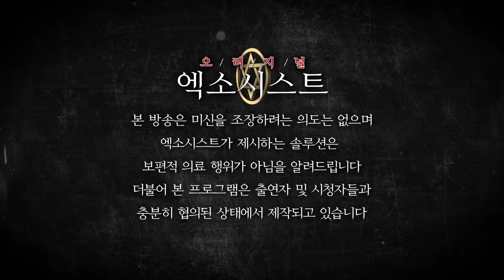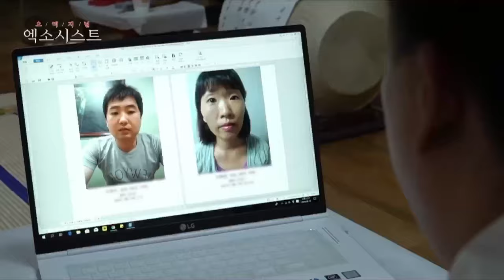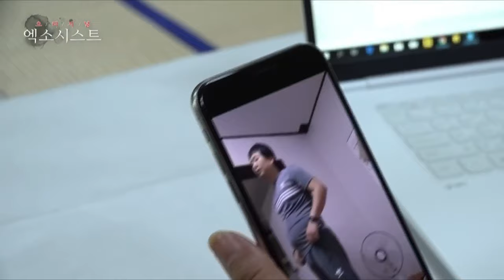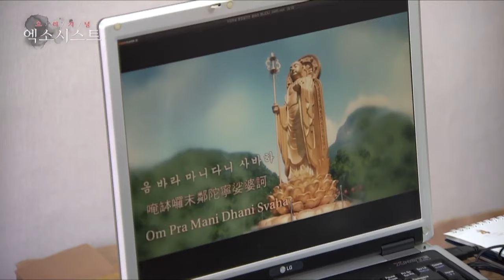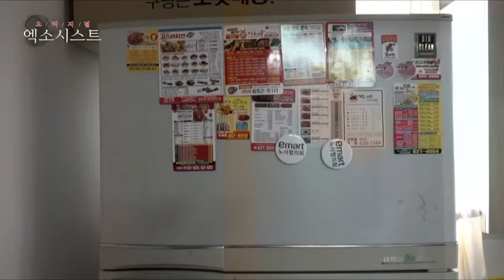[엑소시스트]$충격영상$죽음을 부르는 영혼의 목소리! 엑소시스트윤미영 010.5594.3838./엑소시스트이찬엽 010.2224.2277.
죽음을 부르는 목소리
환청에 시달리는 남자의 사연
엑소시스트 윤미영 : 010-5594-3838
엑소시스트 이찬엽 : 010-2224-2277

엑소시스트가 돌아왔다!